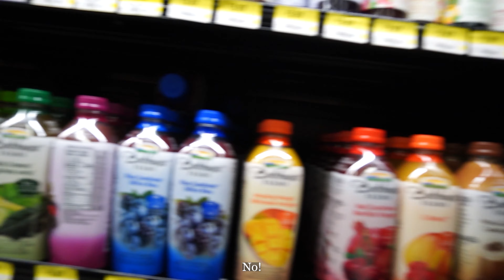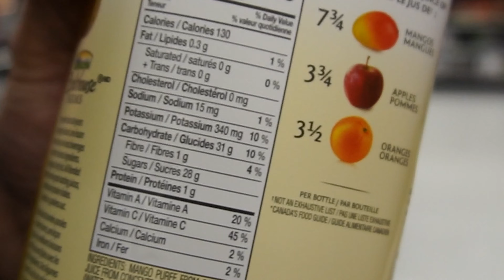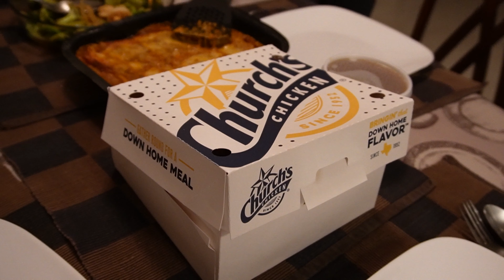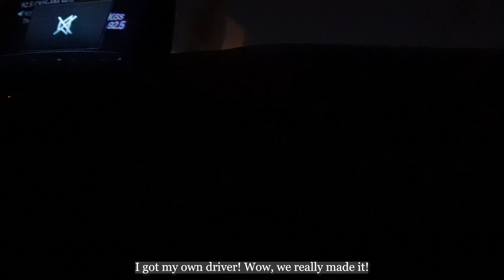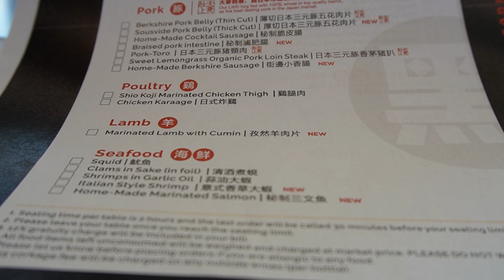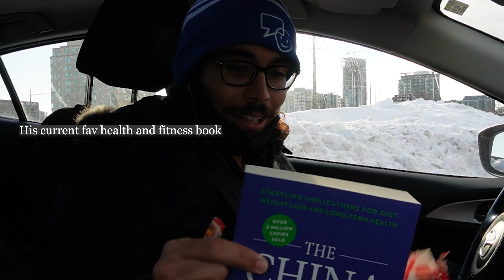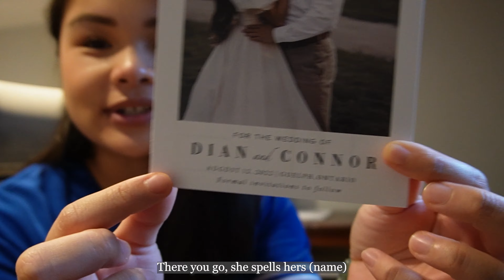WEEKEND WELL SPENT! | board game night, dinner with family & Japanese BBQ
This is the kind of video that I'm gonna love looking back to. The time I spent with friends and family is very precious and I'm so grateful that I can capture it. I know this is a little longer than usual (trust me, it felt long when I was editing it too) but let me know if you like longer vlogs like this!

Also, I didn't mention it but this is the first 2-day weekend I've had in a really long time and I LOVE IT! It feels like a vacation every weekend :D I recently quit my part-time job (an 11-hour shift every Saturday as a call center agent) and I feel so relieved! It finally feels like I have enough time to rest.